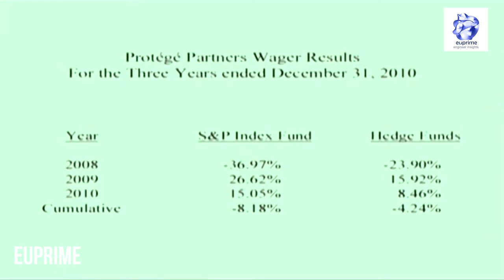Warren on Deficit spending is economic stimulus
WARREN BUFFETT: OK. Number 9. (Applause)

AUDIENCE MEMBER: Hi, Charlie and Warren. I’m Michelle from Decatur, Illinois.

Half the U.S. economy seems to be in a sluggish recovery while most foreign economies are showing solid growth numbers.

Are there any significant changes that you think can be made to either current U.S. economic policy or Federal Reserve policy or tax laws to get the economy healthy and growing in the U.S.?

WARREN BUFFETT: Yeah, we’ve really had our foot to the floor in both monetary and fiscal policy.

You know, you’ve seen it, obviously, on the monetary side, with extended period of effectively zero interest rates and actually with the chairman, just the other day saying this is going to go on for an extended period.

And then they asked him what an extended period meant, and he was — he said an extended period. (Laughter)

The — but we — it’s hard to imagine pushing harder on monetary policy than has occurred.

The interesting thing is people think of fiscal policy and they think, well, we had a stimulus bill.

Well, if you think about what stimulus really is, it’s not whether you call something a stimulus bill. If you had something that was called a stimulus bill and you didn’t run a deficit, it would not be, you know, it would not be a stimulus. You’d be —

And if you don’t have anything you call a stimulus bill at all, but you’re spending 10 percent more of your GDP than you’re taking in, you are applying an incredible stimulus — fiscal stimulus — to the economy.

We have a huge fiscal stimulus program going on now, and it’s called taking in 15 percent of GDP and spending 25 percent of GDP. That’s extraordinary.

So, I think that we have used those levers in a way that’s almost unprecedented. And I think it’s been wise, in general, to do what’s done, and I think it was particularly wise what was done in the fall of 2008.

But I think, generally, we have followed the right policies. I think they’re less important than most people think they are.

I think if you did the wrong policies it would really screw things up. But I don’t — I don’t — I think the natural resuscitative powers of capitalism are — will be the biggest factor in taking us out.

And I think you’ve seen that over the last two years and we’re seeing it month by month.

I would say this: residential construction is flatlined at, you know, 500,000 or so units per year.

I think when it comes back, and it will, but it will take — it takes working off a crazy excess inventory we had, and there’s no way to do that except through creating fewer residential units than you create households. That’s how you reduce the oversupply.

When that ends — when part comes back — I think you’re going to see much more of a pick-up in employment than you might think just by looking at construction workers.

I mean, we have Shaw Carpets. You know, I’m sure they’re not counted as construction jobs, but we have thousands fewer people working there because residential construction is where it is.

And we have people at the Furniture Mart and how much carpet they’re selling or houses, so I think there’s a lot of indirect, as well as direct, reservoir of jobs that will be drawn upon, or utilized, when residential construction comes back.

I don’t think I’d measure it just by the number of construction workers that are being employed currently versus, say, four or five years ago.

It will come back. I don’t know when. I said in the annual report I thought you’d be seeing it by the end of the year. I may or may not be right on that, but that would be my best guess, still.

We are creating households faster than we’re creating housing units. And, you know, we lose housing units just — you know, you look at the — with the tornadoes recently.

SYNC VIDEO TO PARAGRAPH
So there are — that problem will get cured. And I don’t think, when you mention we’re progressing more slowly than other places, certainly in terms of Asia, you know, there’s no question about it, or Brazil, but actually, I think our pace of coming out of this, while it’s been slow compared to the hit we took in 2008 — the American economy was paralyzed — it’s come back quite a distance, and we see that in our businesses.